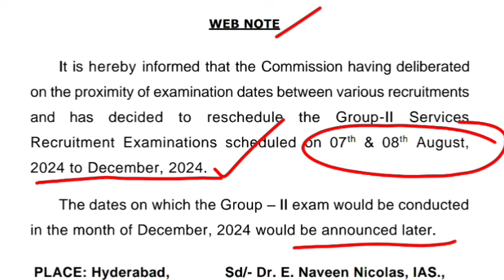గ్రూప్-2 పరీక్షలు వాయిదా.. డిసెంబర్ లో నిర్వహణ | TGPSC Group-2 Exams Postponed